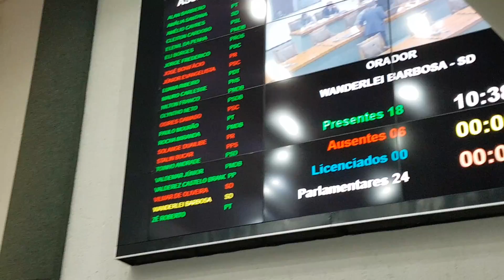TV Gazeta do Cerrado - TVG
O melhor jornal do Centro do Brasil